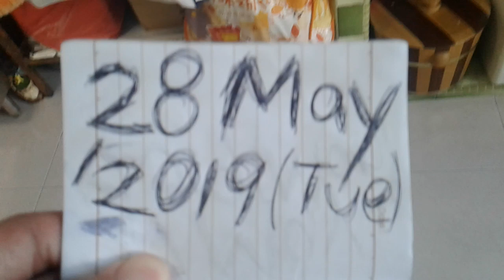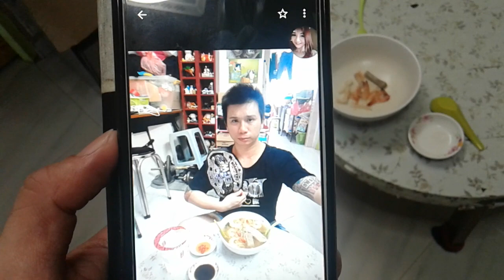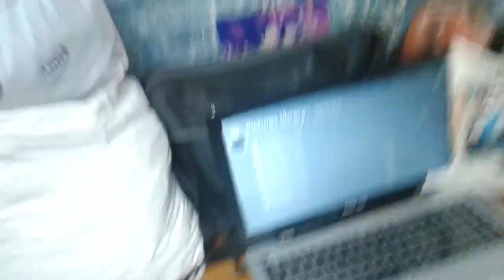ECW Champion Kurt Tay(Kurtista/Kurtberg)28May2019(Tue)Breakfast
ECW Champion Kurt Tay Breakfast